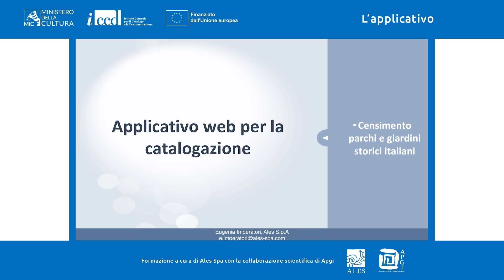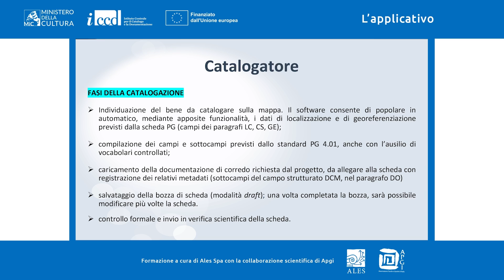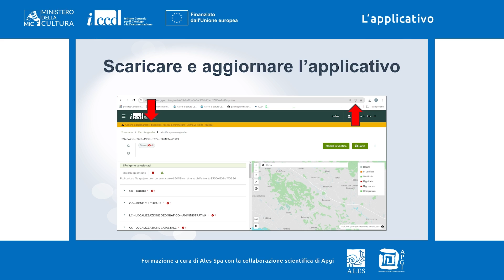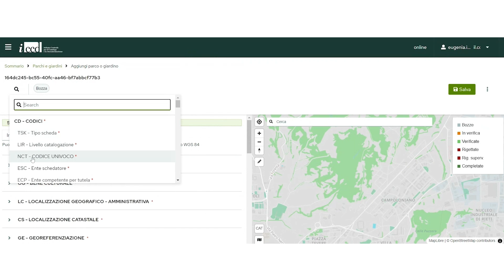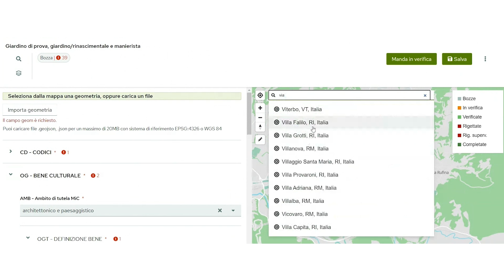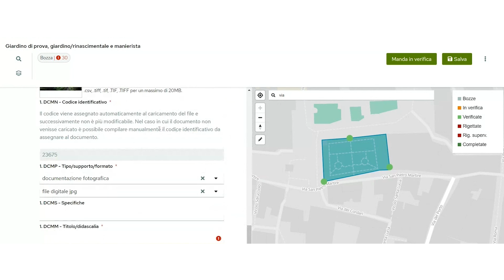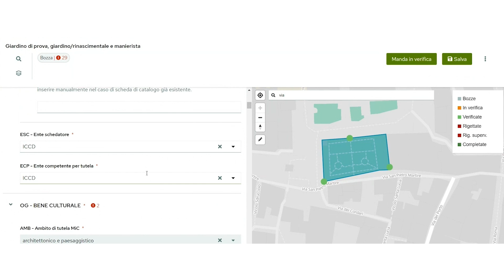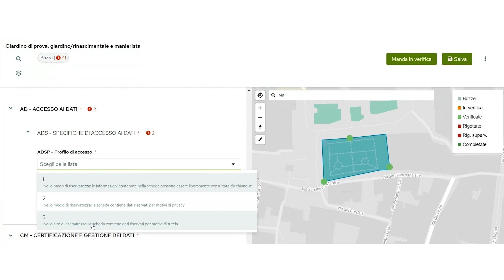3. L’applicativo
Organizzazione, utenti e ruoli, flussi di lavoro, funzionamento, sintassi, controlli

Relatore: E. Imperatori